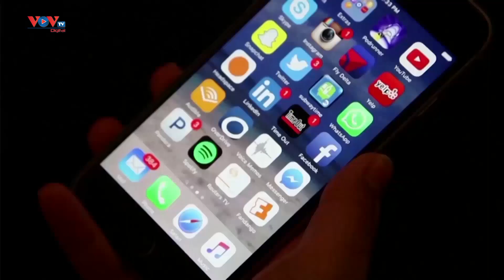Giá cổ phiếu của Tesla chạm mức thấp nhất gần hai năm qua | VOV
Giá cổ phiếu của hãng xe điện Tesla Inc đã giảm xuống mức thấp nhất trong gần hai năm phiên 9/11 sau khi tỷ phú và là Giám đốc điều hành Elon Musk tiết lộ đã bán 3,95 tỷ USD cổ phiếu trong nhà sản xuất xe điện này. Giá cổ phiếu của Tesla đã giảm 7,2% xuống 177,59 USD/cổ phiếu, mức thấp nhất kể từ ngày 23/11/2020. Theo hồ sơ được Ủy ban Chứng khoán và Giao dịch Mỹ công bố vào cuối ngày 8/11, tỷ phú Musk đã bán 19,5 triệu cổ phiếu Tesla từ ngày 4-8/11. Các nhà phân tích cho biết đợt bán cổ phiếu mới nhất của Musk gây lo lắng của các nhà đầu tư, trong đó có việc liệu ông Musk có bị phân tâm trong việc điều hành Tesla hay chuyển hướng nguồn lực sang công ty truyền thông xã hội hay không. Bên cạnh đó, các nhà phân tích dự kiến tỷ phú Musk sẽ bán thêm cổ phiếu Tesla để “xoay vốn” cho thương vụ Twitter trị giá 44 tỷ USD, nhưng không rõ liệu vụ mua bán này có liên quan đến việc mua lại Twitter hay không. Nhà phân tích thị trường cấp cao của OANDA Ed Moya cho biết tỷ phú Musk có thể cần tiền để thực sự hoàn tất thỏa thuận Twitter nhưng việc tái cấu trúc và “lèo lái” công ty sẽ tốn kém hơn dự kiến. Chuyên gia Moya cho rằng các nhà đầu tư lo ngại đây có thể không phải là lần bán cổ phiếu cuối cùng.